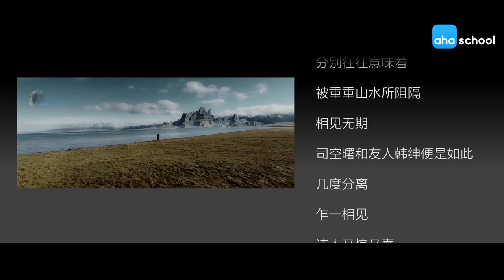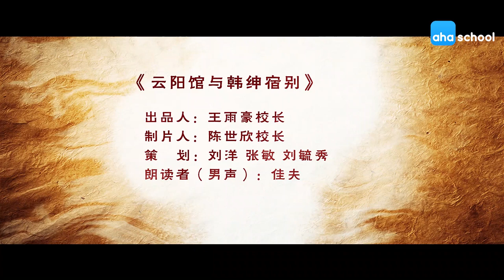247 云阳馆与韩绅宿别